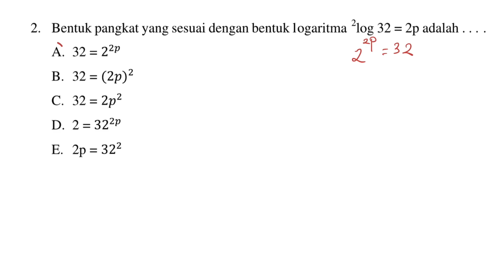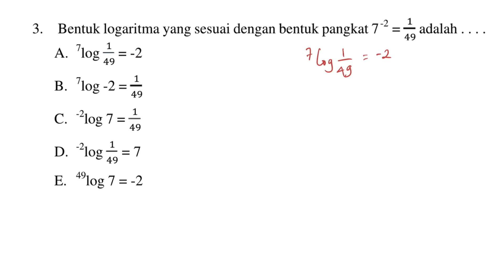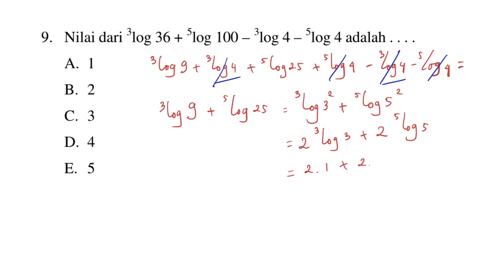Pembahasan Soal -soal Logaritma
Kali ini kita akan membahas soal-soal logaritma. Langsung saja ya teman-teman, kita ke pembahasan soalnya.